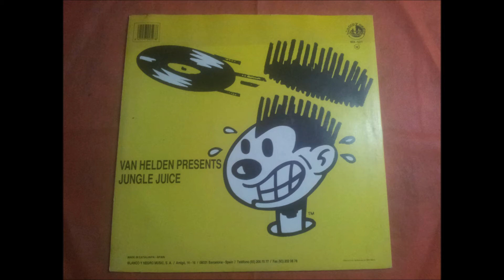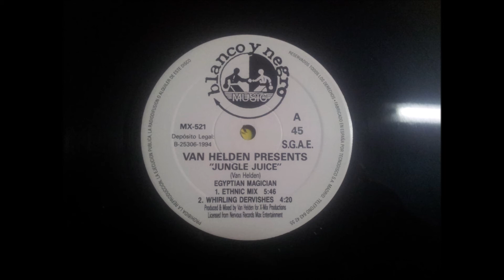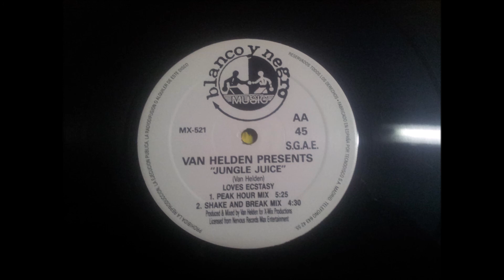JUNGLE JUICE.(EGYPTIAN MAGICIAN.(WHIRLING DERVISHES.)(12''.)(1994.)